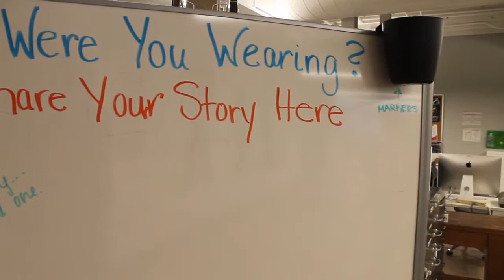What Were You Wearing?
"What Were You Wearing?" is an exhibit at Catapult during April 2019. As a collaboration with the Campus Violence Prevention Program and Redhawks Rising, sexual assault survivors hung the outfit they were wearing at the time of their assault. Check out the full story over the exhibit at southeastarrow.com. Story by Rebecca Gangemella, multimedia editor. Video by Gangemella and Noelle Williams, Arrow reporter.